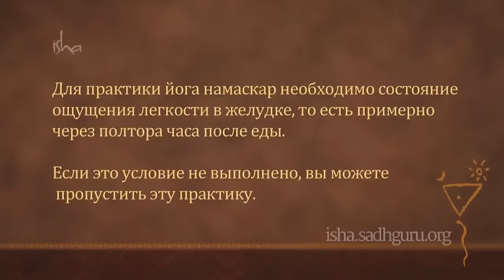Практика Йога Намаскар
В этом видео вы шаг за шагом обучитесь практике йога намаскар. Это простая, но мощная система, активирующая поясничную область позвоночника и укрепляющая мышцы спины, предотвращая проседание позвоночника, которое может произойти с возрастом. Помимо этого практика йога намаскар оказывает разностороннее полезное влияние на все тело.